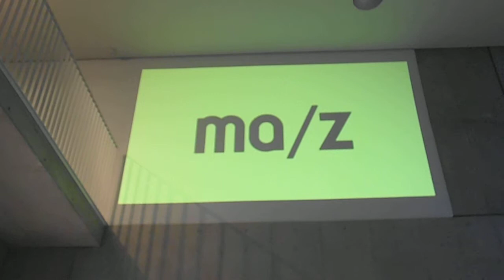DSCF3878メディアーツ逗子20140920不思議な映像を作ろう